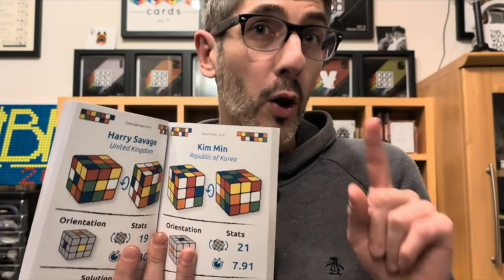H3 2.0 (English Edition) by Henri Beaumont and Rubik's Cube Magician Review.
Podcast

Free Courses